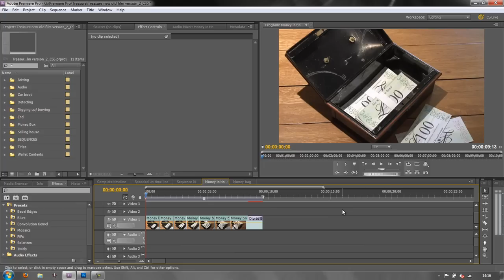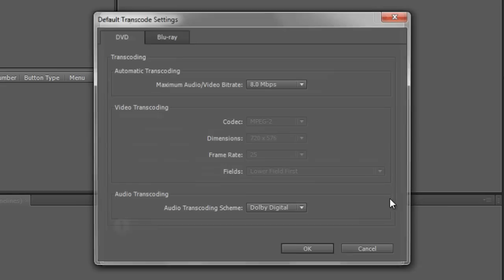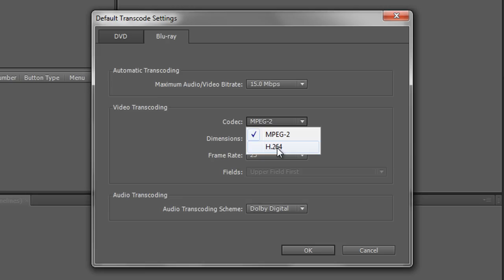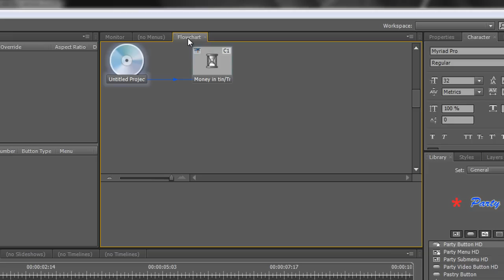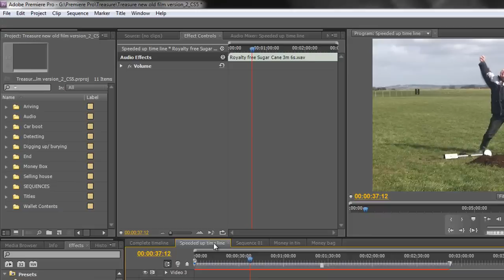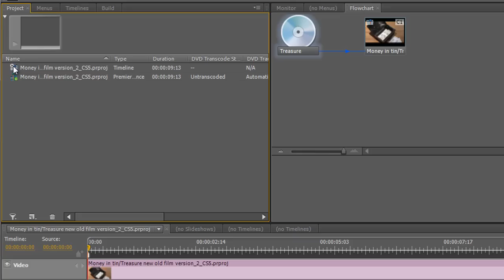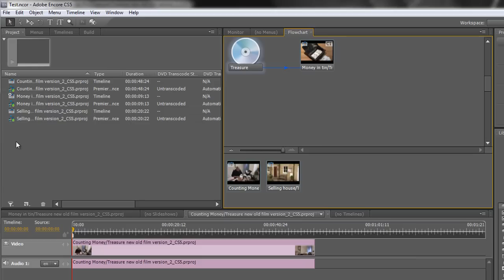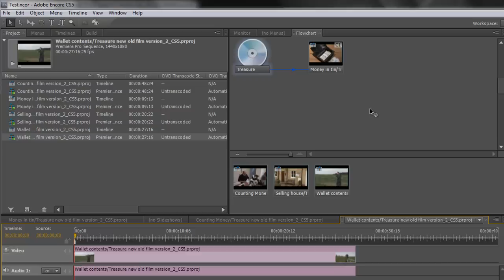Adobe Encore Basics 1: Getting Sequences into Encore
Encore is Adobe's very powerful DVD and Blu-ray production software and ships with Premiere Pro and is capable of producing Hollywood standard DVDs. In this series of tutorials, Andrew Devis demonstrates how to get started with Encore so that you can produce high quality DVDs that reflect your work. In this first tutorial Andrew shows how to get your sequences into Encore ready to link up for DVD/Blu-Ray/Web DVD creation